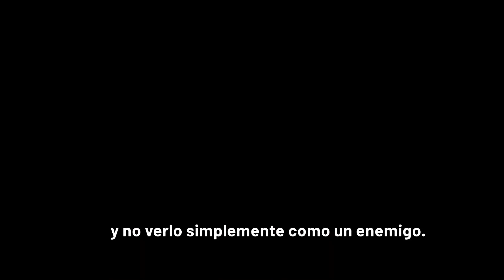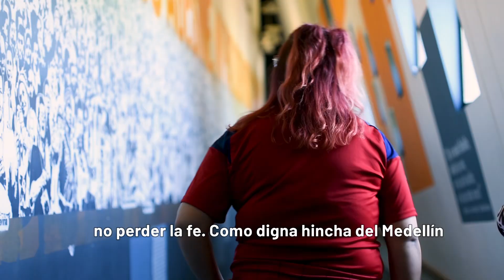🕊️ Entre goles y memoria | Daniela Jiménez, barrista de la Rexixtexia Norte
⚽️ Hace algunos días nos visitó Daniela Jiménez “Yuli”, barrita de la Rexixtenxia Norte, y nos compartió sus reflexiones sobre el fútbol, memoria y convivencia.